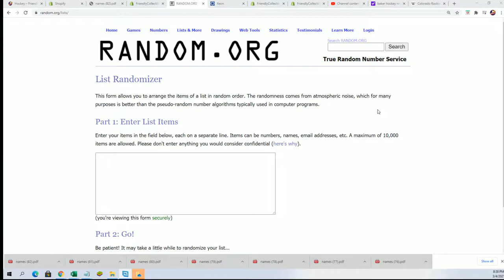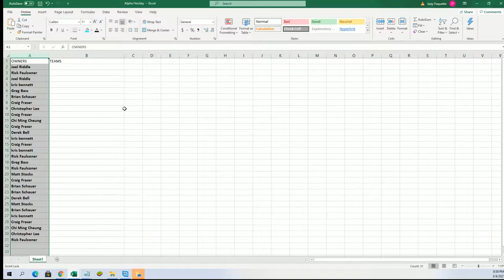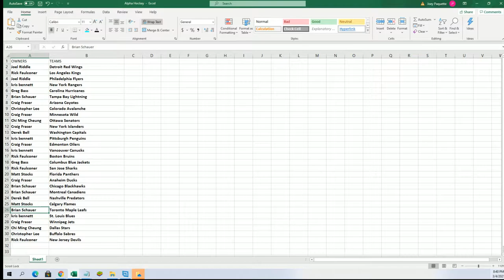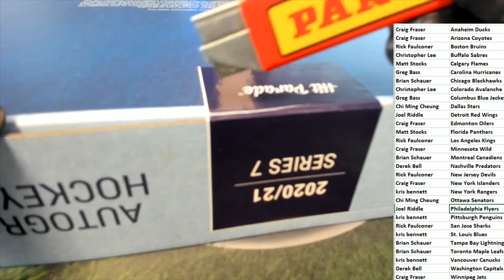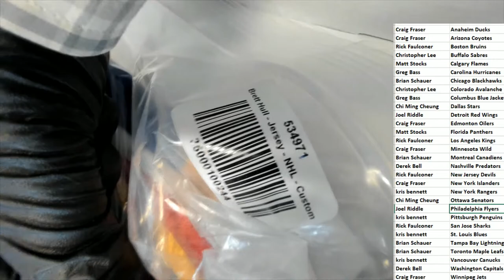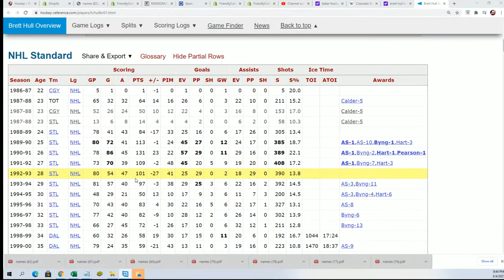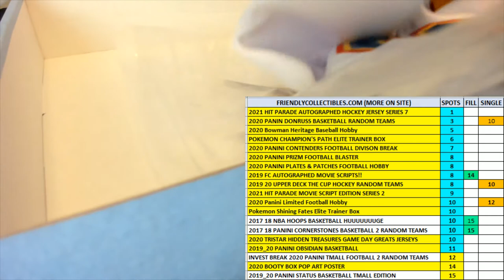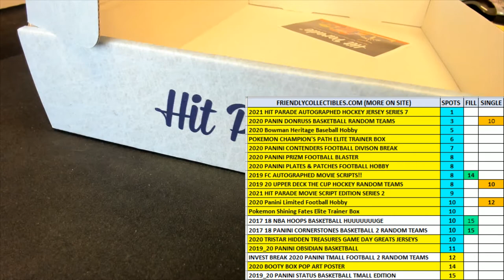2021 Hit Parade Autographed Hockey Jersey Series 7 ID 21S7HPHOCKJERS302